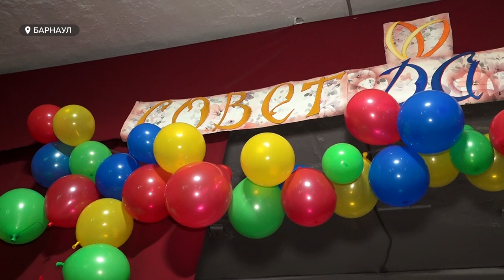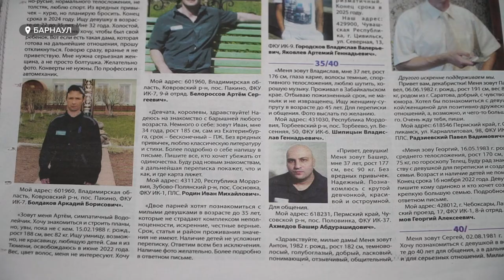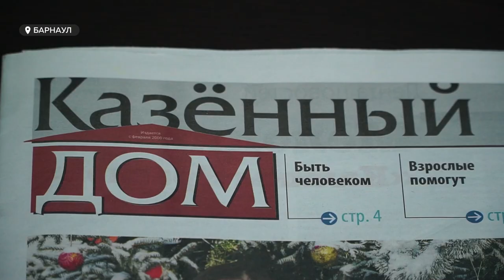В барнаульской колонии прошла массовая свадьба. Обменялись кольцам сразу четыре пары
Без выкупа невесты и игристых вин, но с машем Мендельсона и чаепитием. В барнаульской колонии для рецидивистов прошла массовая свадьба. Обменялись кольцам сразу четыре пары. Подробнее о любви в неволи и почему колючая проволока не стала преградой для создания семьи расскажет Валентина Аскерова